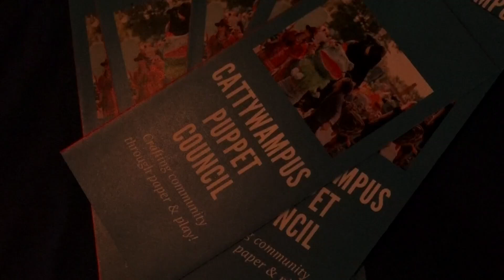Cattywampus Puppet Council holds Fall Ball fundraiser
The non-profit encourages creativity in the community and among its members.